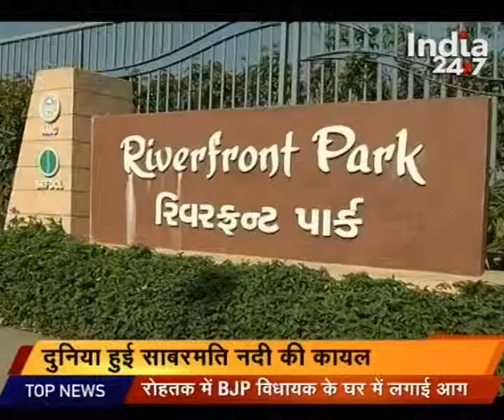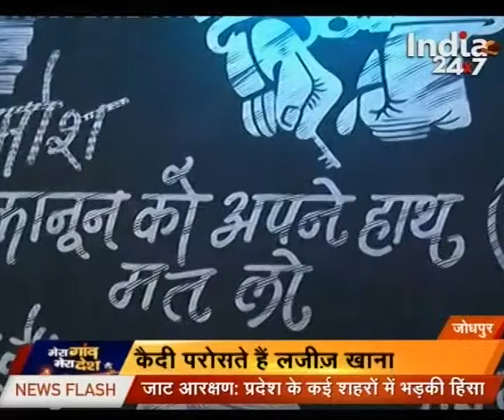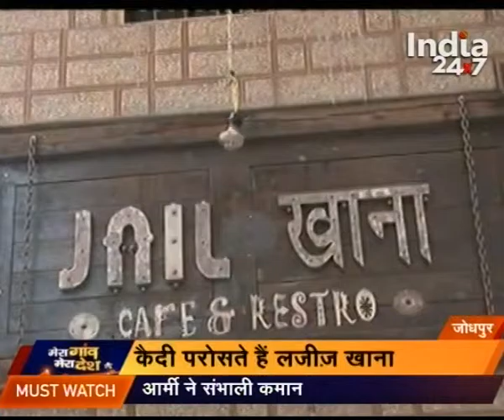Watch : Mera Gaon Mera Budget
Watch this segment ''Mera Gaon Mera Budget'' to get all the latest news updates on India 24X7.